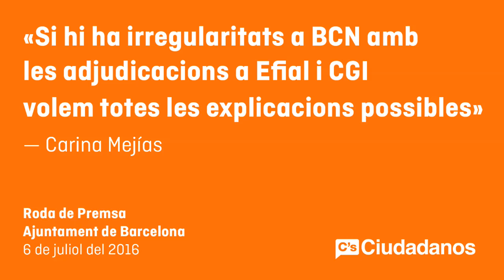Carina Mejías. Rueda de Prensa sobre el caso Termyca y top manta de Barcelona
Mejías pide a Colau que “no tape las vergüenzas” de CiU con el caso de corrupción Termyca “como han hecho con Barcelona Regional”
•  La líder de C’s Barcelona considera “insostenible” la situación del top manta y pide a la alcaldesa que asuma su “responsabilidad” por “su desidia”

Barcelona, miércoles 6 de julio de 2016. La presidenta del grupo municipal de Ciutadans (C’s), Carina Mejías, ha pedido a la alcaldesa Ada Colau que “no tape las vergüenzas” de CiU con el caso Termyca de supuesta corrupción “como han hecho con las irregularidades en Barcelona Regional”. Mejías ha reprochado a Barcelona en Comú que “deje de presumir de transparencia y llegue hasta el final en las adjudicaciones de la legislatura pasada que están bajo sospecha”.
En rueda de prensa, la portavoz ha criticado que “la semana pasada desvirtuaran la comisión de investigación sobre Barcelona Regional que reclamaba C’s”, rechazando que se creara para esclarecer las presuntas irregularidades del concejal convergente Antoni Vives durante el anterior mandato, y “esta semana aparezcan nuevas adjudicaciones supuestamente fraudulentas, vinculadas a la trama del 3%”.
En ese sentido, Mejías ha pedido al gobierno los expedientes para conocer los motivos de las adjudicaciones a la consultoría Efial, que están siendo investigados: “Queremos garantizar que se hicieron con rigor. Si se ha usado dinero público para beneficio partidista o personal pediremos explicaciones políticas”.
La edil ha detallado al menos 9 de los contratos entre el consistorio y las dos empresas investigadas, Efial y CGI.  Entre otros, una adjudicación al contrato de asistencia técnica, soporte y consultoría de las valoraciones de inmuebles municipales para 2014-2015, en abril de 2014, por valor de 66.550 euros; el servicio de soporte para la tramitación de expedientes de 400 quioscos de Barcelona, para 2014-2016, en mayo de 2014, por 59.277’90€; o asesoramiento fiscal en relación al IVA, en marzo de 2015, por 12.100€.
Sobre el top manta, Mejías ha afirmado que la situación actual es “insostenible” y ha lamentado que “el ayuntamiento se haya negado a actuar hasta ahora, a pesar de las advertencias de Ciutadans”. “Es fruto de la desidia, de la inacción del gobierno y de su ingenuidad por pensar que podía controlarlo sin hacer nada”, ha apuntado.
La concejal ha informado que según la Policía Nacional, la Guardia Urbana dejó de solicitarles actuaciones conjuntas en mayo de 2015, coincidiendo la entrada del gobierno de BeC. En total, el año pasado se efectuaron 16 operaciones de ambos cuerpos, en los alrededores del Park Güell.
“Parece que ahora la alcaldesa se haya caído de un guindo”, ha asegurado y ha añadido: “Alguna responsabilidad tendrá que asumir ante la competencia desleal, la ocupación de la vía pública, la vulneración de la ley de extranjería y la ley de propiedad intelectual”.

Mejías demana a Colau que “no tapi les vergonyes” de CiU amb el cas de corrupció Termyca “com han fet amb Barcelona Regional”
• La líder de C’s Barcelona considera “insostenible” la situació del top manta i demana a l'alcaldessa que assumeixi la seva “responsabilitat” per “la seva desídia”

Barcelona, dimecres 6 de juliol de 2016. La presidenta del grup municipal de Ciutadans (C’s), Carina Mejías, ha demanat a l'alcaldessa Ada Colau que “no tapi les vergonyes” de CiU amb el cas Termyca, de suposada corrupció, “com han fet amb les irregularitats a Barcelona Regional”. Mejías ha retret a Barcelona en Comú que “deixi de presumir de transparència i arribi fins al final en les adjudicacions de la legislatura passada que estan sota sospita”.
En roda de premsa, la portaveu ha criticat que “la setmana passada desvirtuessin la comissió d’investigació sobre Barcelona Regional que reclamava C’s”, rebutjant que es creés per esclarir les presumptes irregularitats del regidor convergent Antoni Vives durant l'anterior mandat, i “aquesta setmana apareguin noves adjudicacions suposadament fraudulentes, vinculades a la trama del 3%”.
En aquest sentit, Mejías ha demanat al govern els expedients per conèixer els motius de les adjudicacions a la consultoria Efial, que estan sent investigats: “Volem garantir que es van fer amb rigor. Si s'ha usat diners públics per un benefici partidista o personal demanarem explicacions polítiques”.
L'edil ha detallat almenys 9 dels contractes entre el consistori i les dues empreses investigades, Efial i CGI. Entre d’altres, una adjudicació al contracte d'assistència tècnica, suport i consultoria de les valoracions d'immobles municipals per 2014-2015, a l'abril de 2014, per valor de 66.550 euros; el servei de suport per a la tramitació d'expedients de 400 quioscs de Barcelona, per 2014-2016, al maig de 2014, per 59.277’90€; o assessorament fiscal en relació a l'IVA, al març de 2015, per 12.100€.
Sobre el top manta, Mejías ha afirmat que la situació actual és “insostenible”.